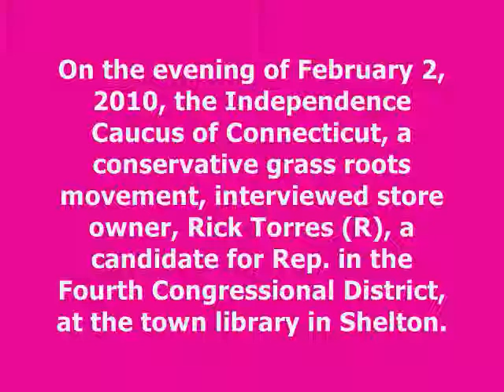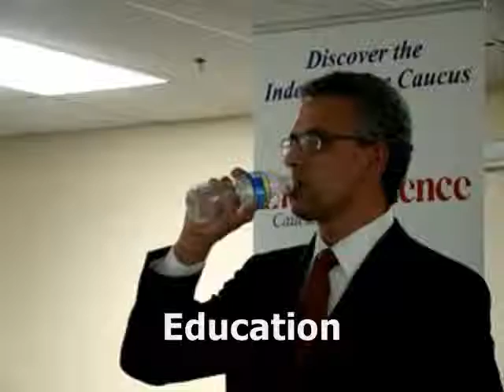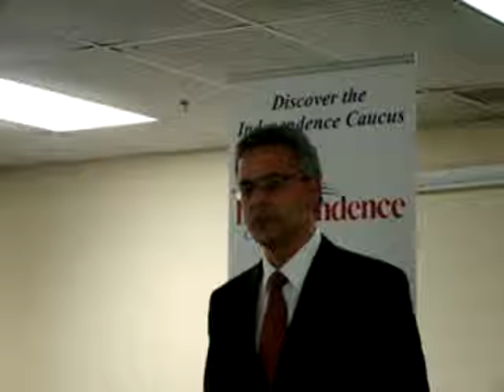**Rick Torres Questions Part 3** IC Feb. 2, 2010.wmv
On the evening of February 2, 2010, the Independence Caucus of Connecticut, a conservative grass roots movement, interviewed store owner, Rick Torres (R), a candidate for Rep. in the Fourth Congressional District, at the town library in Shelton.